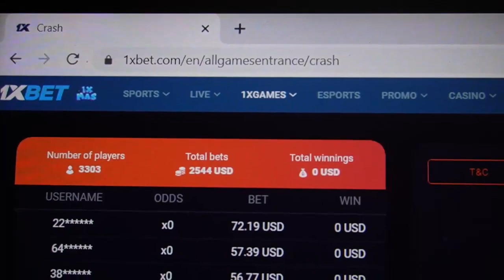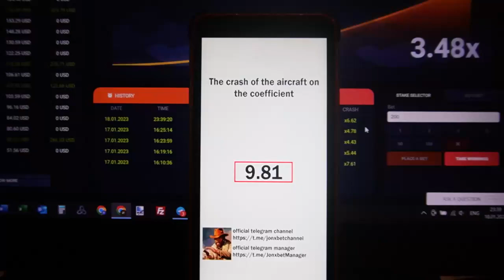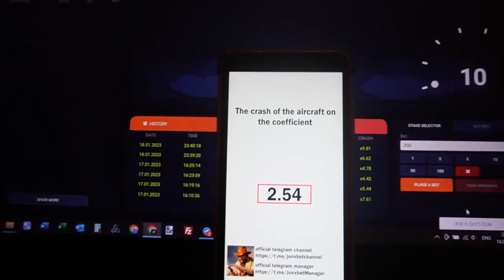Software aviator predictor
Write to us in a telegram for any questions and suggestions. 1xBet pleads with our organization stop. In this game I was using a program which allows for me to win every step forward. Whatch this video clip all the way to know how it's functioning. Using haka aviator predictor anyone has the possibility exactly like. Haka aviator predictor gives a prize in 100 percent of cases.

linck for my telegram account for communication